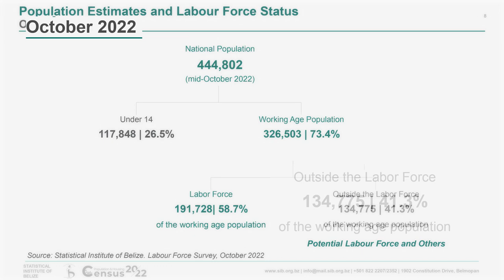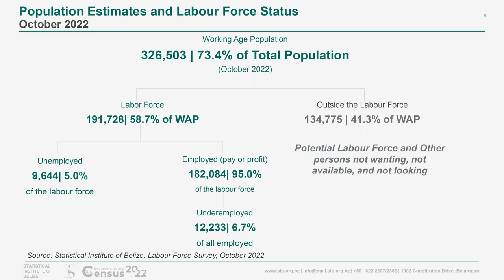Unemployment down to 5 percent, says Statistical Institute | PT 2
By district, Stann Creek registered the highest unemployment rate at 8.7 percent while Cayo recorded the lowest at 3.5 percent.

The SIB also reports that employed people worked 43 hours a week on average, up from 38.8 hours in September 2021. The average income was 1,357 dollars, which represents an increase of 189 dollars compared to September 2021. The highest income earners were managers and professionals, whose monthly incomes were 2,215 and 2,047 dollars respectively.